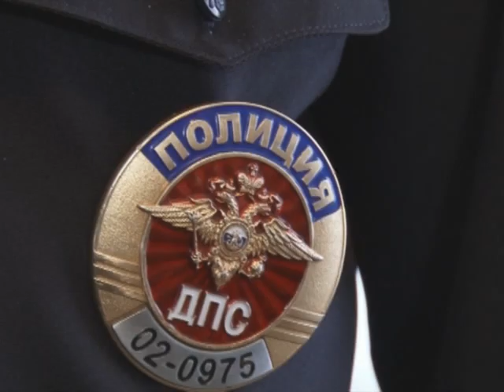Вознаграждение гарантируется!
29 декабря на пешеходном переходе был сбит пожилой человек. Он получил множественные травмы. Сотрудники полиции разыскивают водителя, скрывшегося с места ДТП.